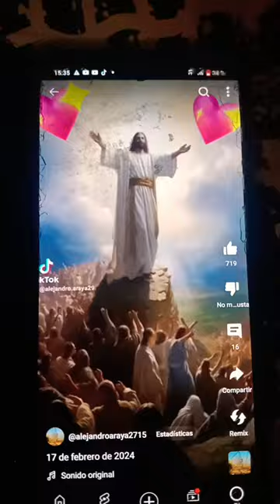4 de abril de 2024